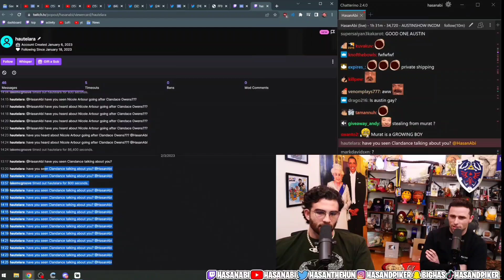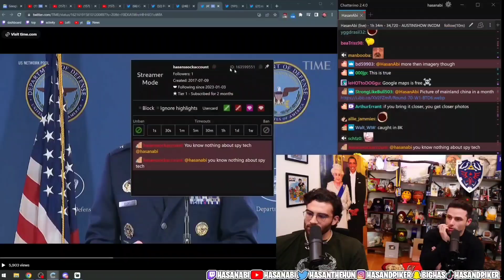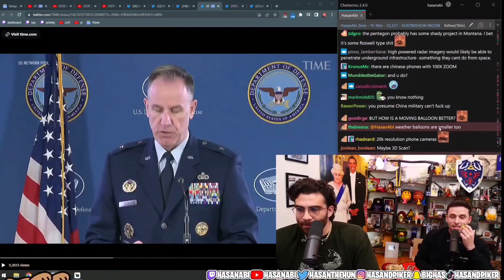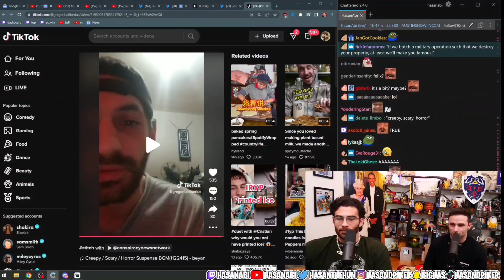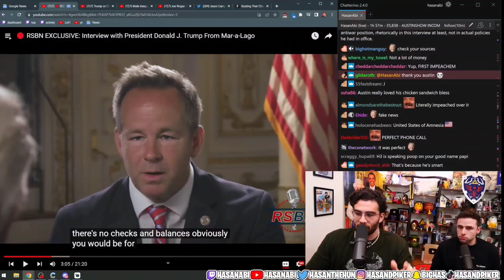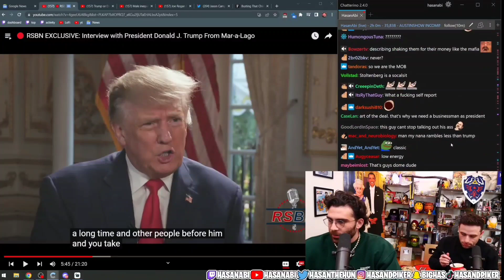Austin gets debriefed on the China Balloon